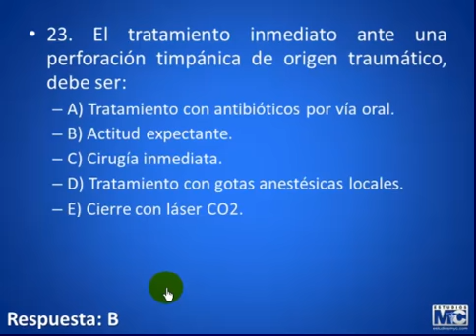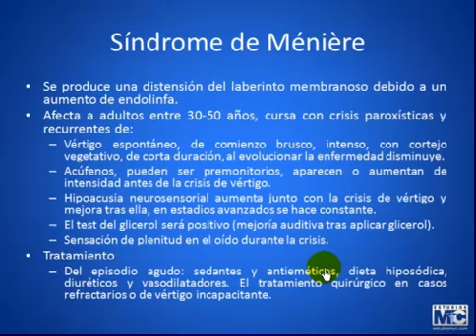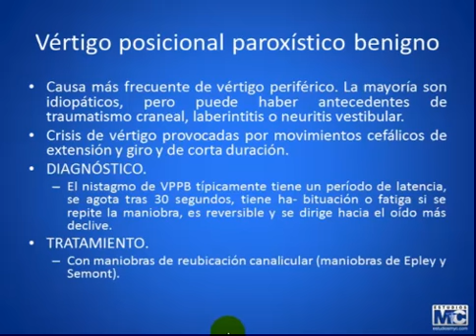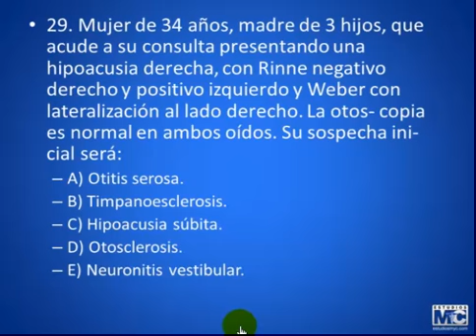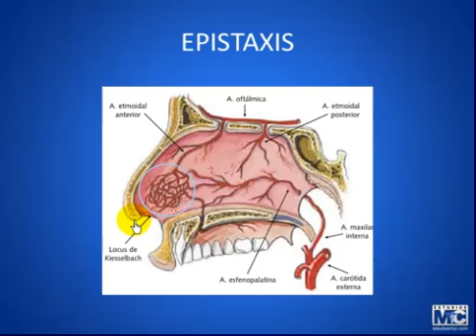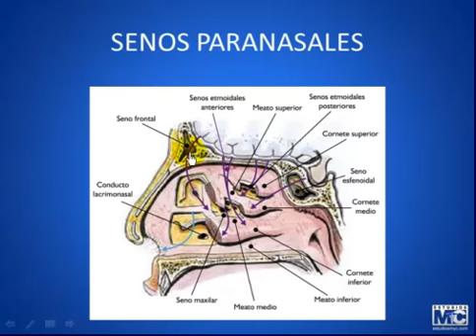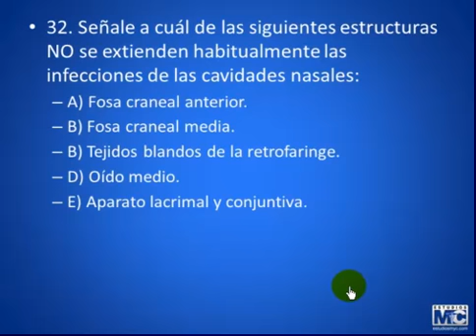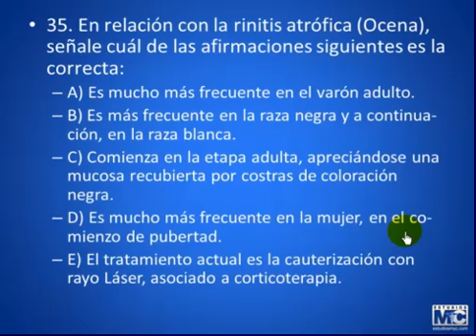CyM otorrinolaringologia - OTORRINOLARINGOLOGIA 5